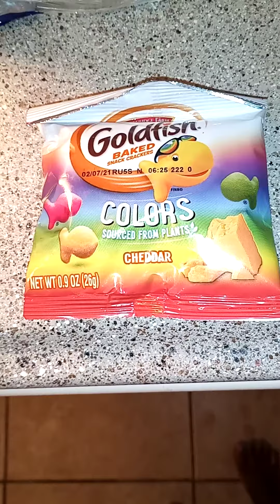Snacks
Different snacks cookies, crackers etc..